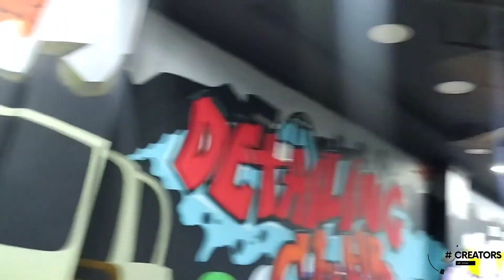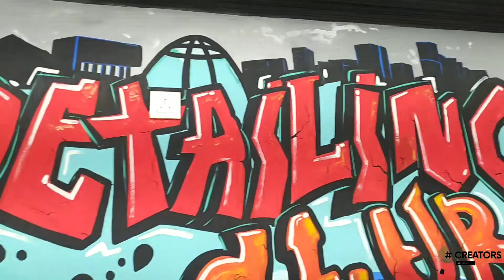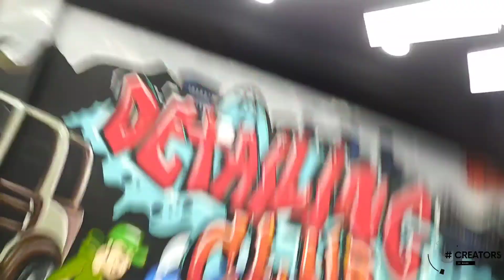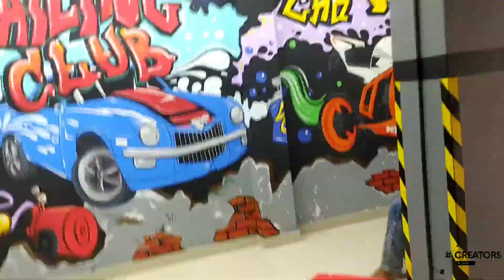THE DETAILING CLUB🤘🏻30FT WALL GRAFFITI🤘🏻EPISODE 2🤘🏻 CONTACT US-𝟕𝟐𝟕𝟖𝟏𝟏𝟗𝟑𝟗𝟔🔥🤘🏿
THE DETAILING CLUB...
GRAFFITI ART
EPISODE 2

***Anycreative artworks possible here
Call or whatsapp available this no...